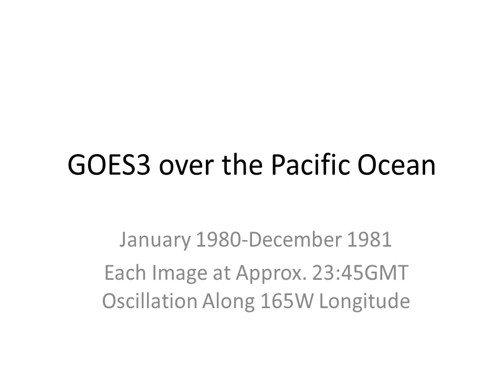Oscillation of Solar Reflection (Sunglint)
Three examples of the seasonal oscillation of Sun's reflection ("Sunglint"*)off the Earth's surface observed by satellite.
1st example - oscillation is documented between December 2011 - October 2013 and occurs along (approx) 160E longitude
2nd example -  oscillation is documented between December 2011 - October 2013 and occurs along (approx) 140E longitude
3rd example - oscillation is documented between January 1980 and December 1981 and occurs along (approx) 165W longitude.

* More information on "Sunglint" -
PICTURE OF THE MONTH: "Sunglint"
FRANCES C. PARMENTER
Monthly Weather Review
Volume 97, Issue 2 (February 1969) pp. 155-156